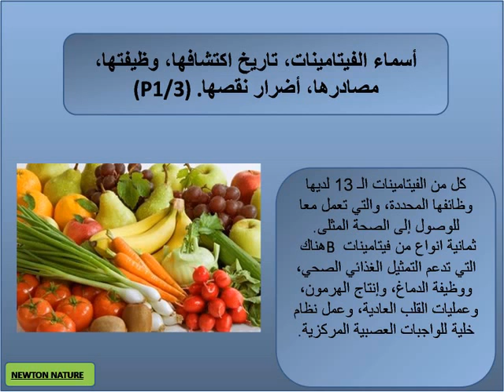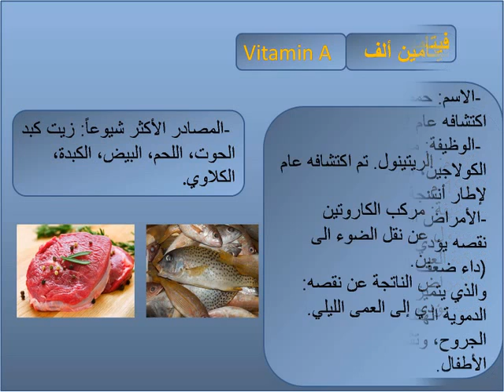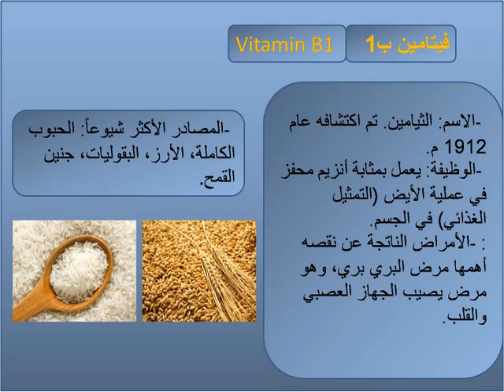الفيتامينات، تاريخ اكتشافها، وظيفتها، مصادرها، أضرار نقصها (P1/3) .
كل من الفيتامينات الـ 13 لديها وظائفها المحددة، والتي تعمل معا للوصول إلى الصحة المثلى.هناك  ثمانية انواع من فيتامينات  B التي تدعم التمثيل الغذائي الصحي، ووظيفة الدماغ، وإنتاج الهرمون، وعمليات القلب العادية، وعمل نظام خلية للواجبات العصبية المركزية.